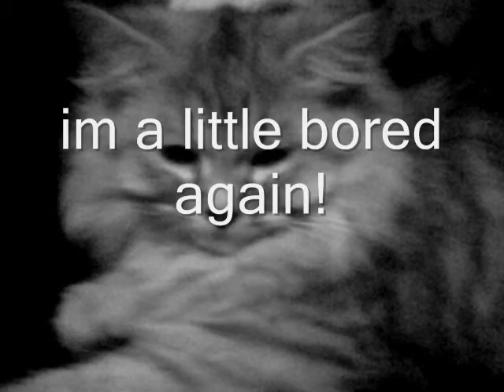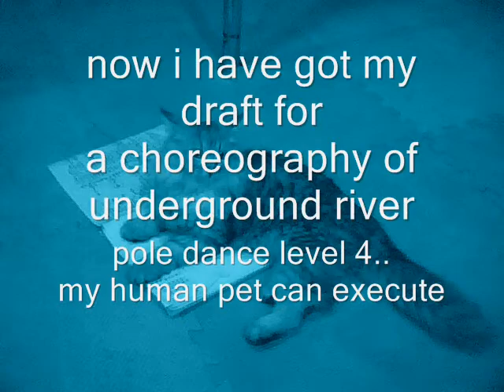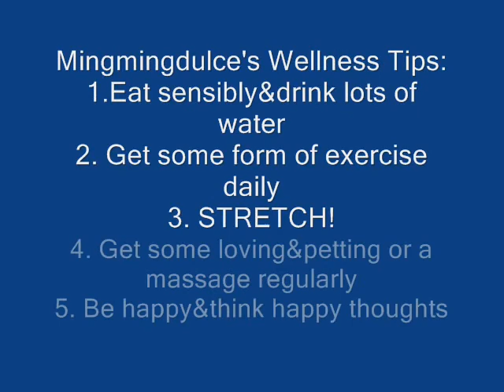Ragdoll kitten (5 mos.): Mingmingdulce 4: with exercise gadgets like pole for pole fitness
I am almost 5 months old ragdoll kitten. Gray Bicolor. Just like other ragdolls, I love being close to my human pets and always curious of what they are doing. I generally know what I am not supposed to do but will try to get away with it when I think they are not paying attention but most of the time, I don't. An example is escaping outdoors, I make that predator position and give it a go, my main human pet whom I share my resting place at night, could easily catch up with me because she is very quick, my other human pet, whom I spend daytime with since my main human pet would go out and buy me food..going back..my 2nd human pet would try to stop me with a squirt of water but I escape faster than her squirt..That still scares me though.

My favorite games are
1. fetch--tennis ball, any ball especially pingpong balls and sometimes golf balls, but scrunched paper, ballpen, scotch tape, markers are not far behind.
2. I also love strings, any kind-- leather string, string from earphones, belts, string from jogging pants/shorts, ribbons, and even dental floss
3. hide and seek. i play this with me doing the hiding and the humans doing the looking. They have a hard time finding me because of my color and my agility and size!
4. Tag is a good game too.. my heart beats real fast especially with my main human who always catches up with me and can give me the stern look at times especially when I dug holes in her back since I wanted to climb her shoulders and run down her back. I felt bad and she had to bribe me to eat my favorite whiskas.
5, Oooo, I like squeezing meself in small spaces including bags!
6. And attempting to escape from me human pets! :)
I heard rumours that i will be spayed but something came up, they might just try to get me a companion!! :)

Enjoy my video and watch our for the succeeding ones. My humans non-stop do click click with that gadget! I love posing for them too but sometimes I feel naughty and when they are about to click, I change positions. Hehehe :)